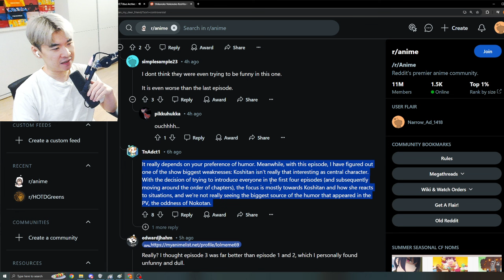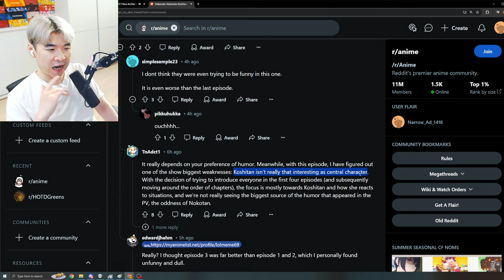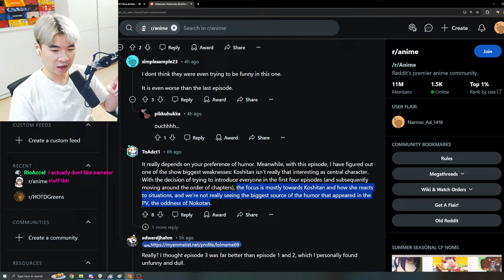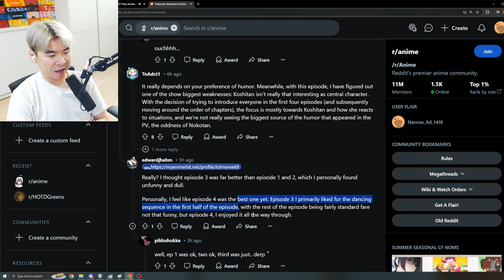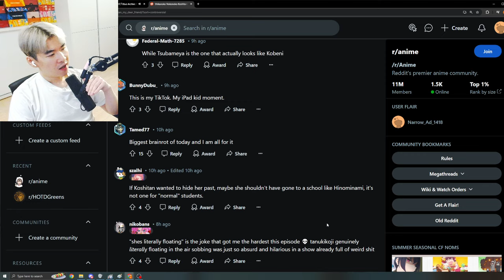NUCLEAR TAKE - Nokotan is MID